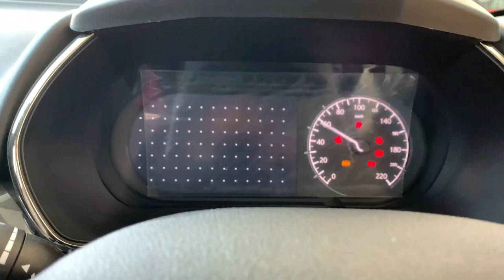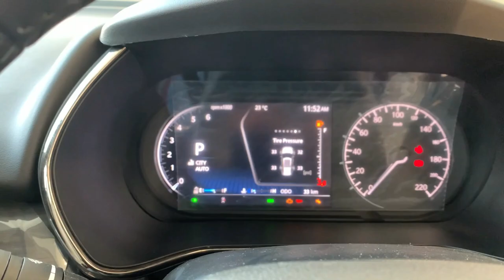This Colour & Car is Mind Blowing ! 2022 Tata Safari Adventure Better Than XUV700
Watch in this video - Detailed review of 2022 Tata Safari Adventure.

Some of Useful Product Which Help Creators